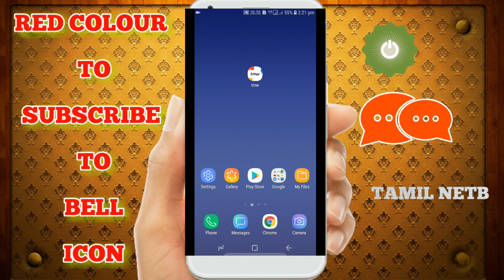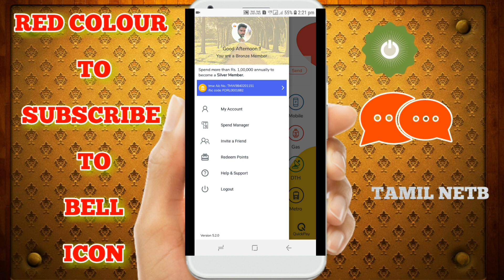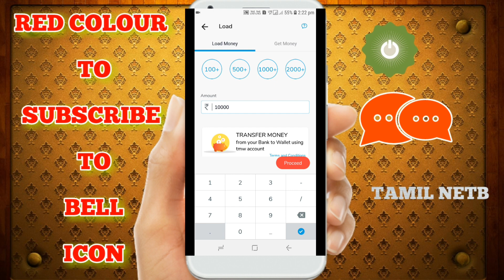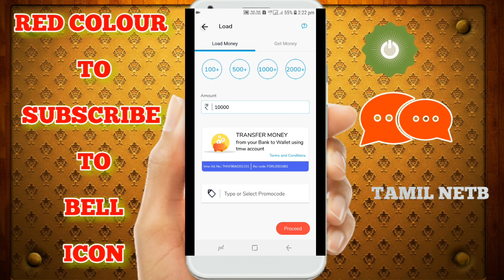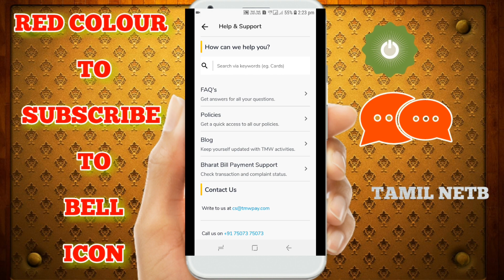how to credit card money transfer to bank account